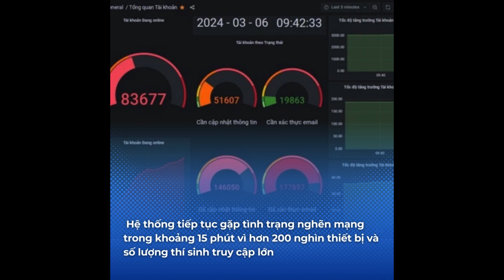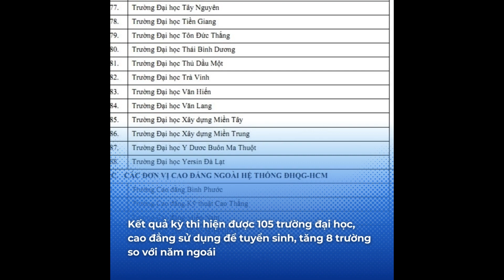Tuần san GD số 20 - Những tin tức nóng nhất tuần 2 tháng 3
Tháng 3 - tháng "lên ngôi" của các kỳ thi riêng và các tin tức giáo dục quan trọng liên quan đến thi chuyển cấp: thi vào 6, thi vào 10,...
HỆ THỐNG GIÁO DỤC HOCMAI - NỀN TẢNG HỌC TRỰC TUYẾN SỐ 1 VIỆT NAM
👉 HOCMAI Topclass - Giải pháp học trực tuyến cho học sinh từ lớp 4 - lớp 12 trên toàn quốc. Cha mẹ để lại thông tin nhận tư vấn miễn phí tại
👉 Giải pháp toàn diện luyện thi Đại học 2024 - Giúp 2K6 giải quyết mọi kỳ thi, thẳng tiến Đại học TOP! Đăng ký ngay